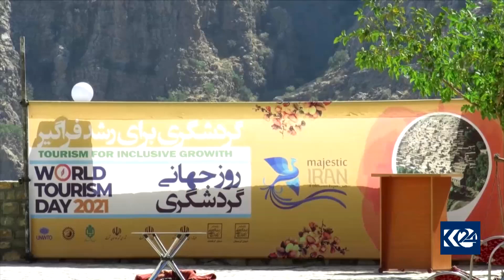فێستیڤاڵی كاری دەستی لە ھەورامانی تەخت بەڕێوەچوو